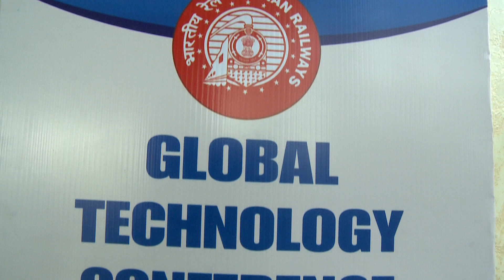GLOBAL TECH.CONF, INDIAN RAILWAY-2017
विदेशी तकनीकों की मदद से भारतीय रेल को नयी दिशा देने के लिए हुए वैश्विक तकनीक सम्मेलन पर रिपोर्ट 030517 8PM RAILWAY CONF PKG, RAJYA SABHA TV, ARVIND KUMAR SINGH